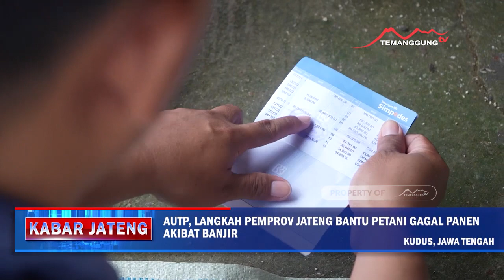KABAR JATENG- AUTP, LANGKAH PEMPROV JATENG BANTU PETANI GAGAL PANEN AKIBAT BANJIR